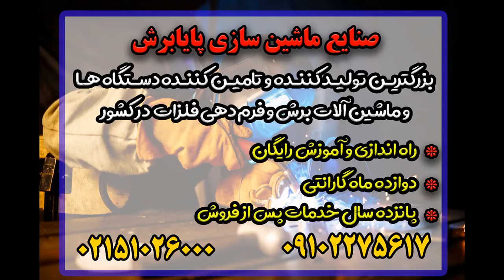پرس برک 11